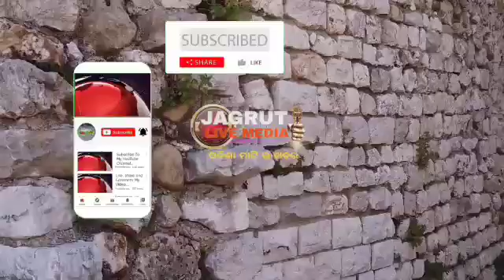ଶହିଦ ରେଣ୍ଡୋ ମାଝୀ ଙ୍କ | ୧୬୬ ତମ ଶହିଦ ଦିବସ@jagrutilivemedia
ଶହିଦ ରେଣ୍ଡୋ ମାଝୀ ଙ୍କ | ୧୬୬ ତମ ଶହିଦ ଦିବସ‎@JAGRUTI LIVE MEDIA